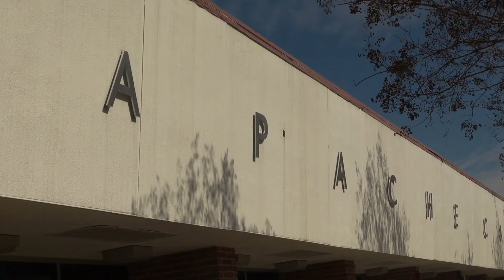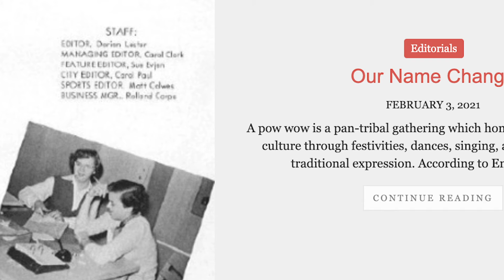The Arcadia Quill Name Change